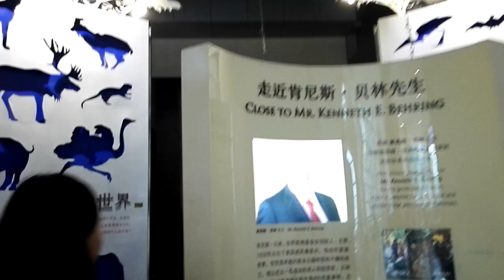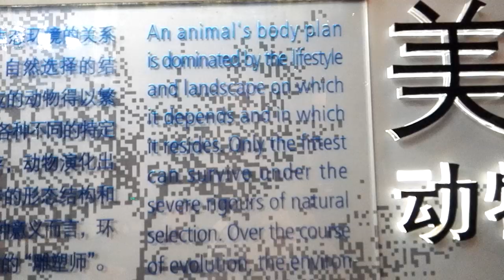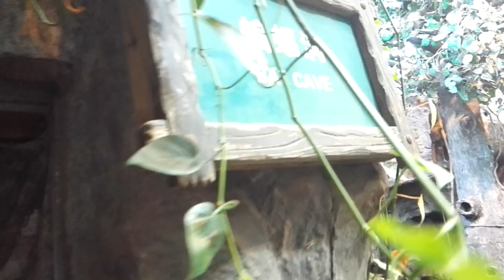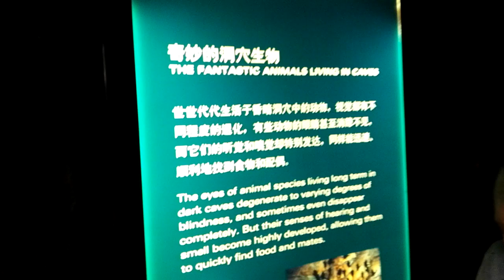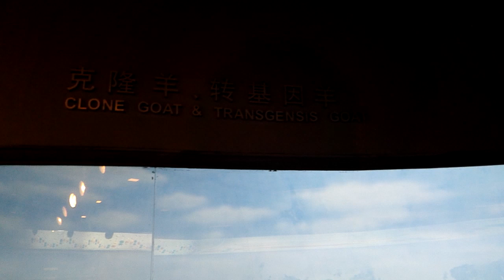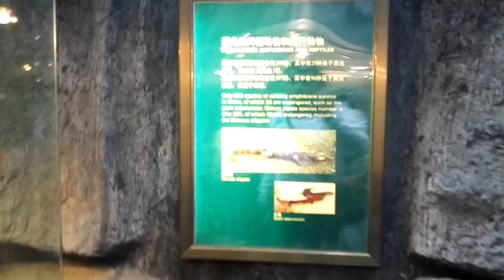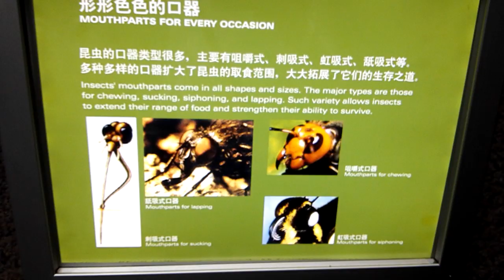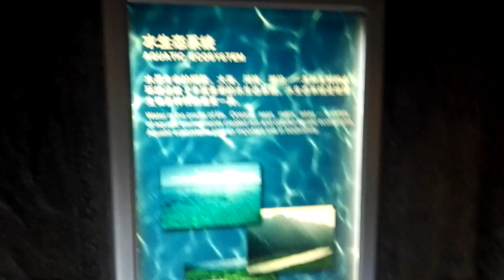World of Animals, Shanghai Science and Technology Museum